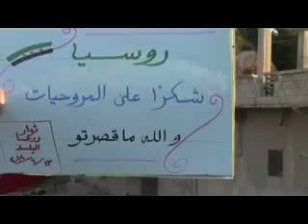شام درعا البلد انتفاضة الأحرار 13-6-2012 ج1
شام درعا البلد انتفاضة الأحرار أربعاء الوفاء للحفة 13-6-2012 ج1